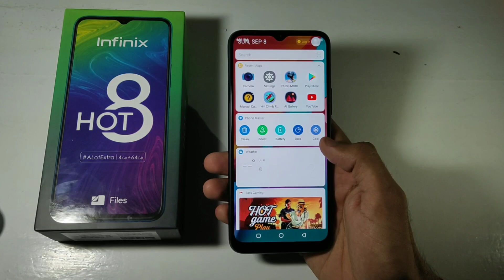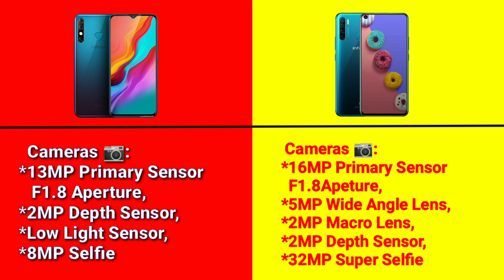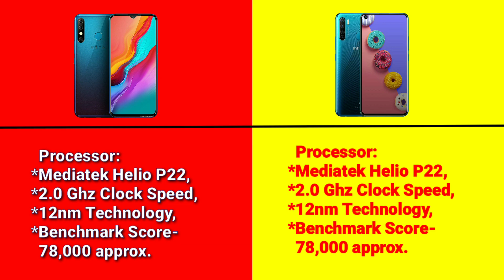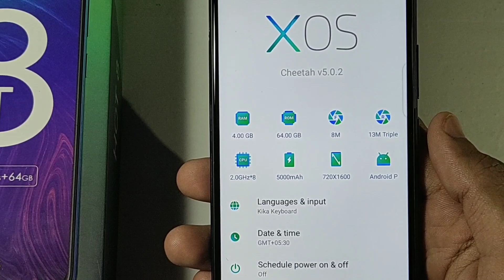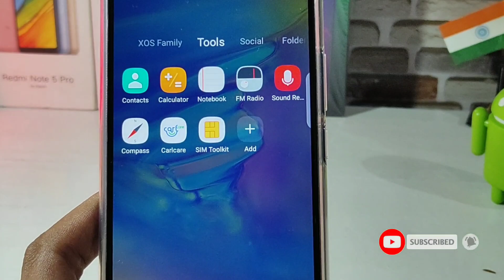Infinix s5 vs Infinix hot 8 Full Comparison - Camera, Battery, Specifications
Infinix s5 vs Infinix hot 8 Full Comparison
Infinix s5 Unboxing,
Infinix s5 specifications
Infinix s5 full review,
Infinix s5 camera review